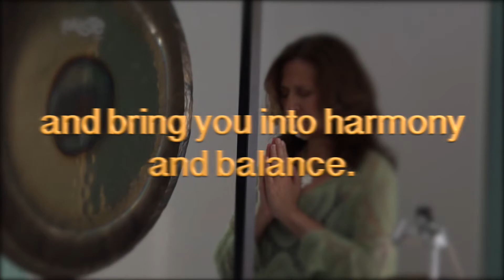Teri Wilder on the Power of the Gong